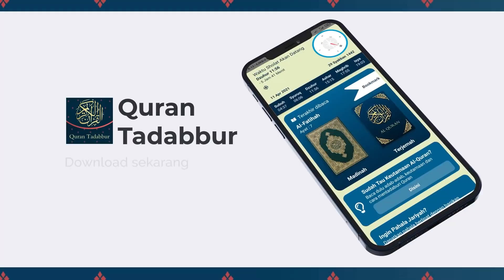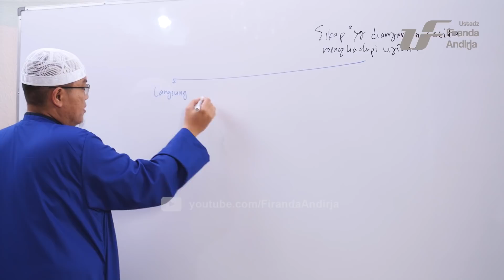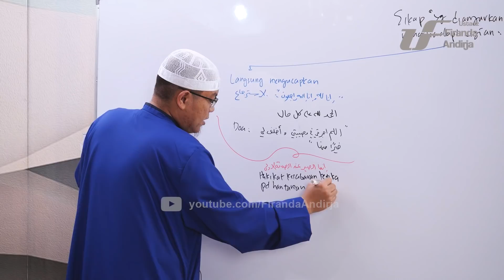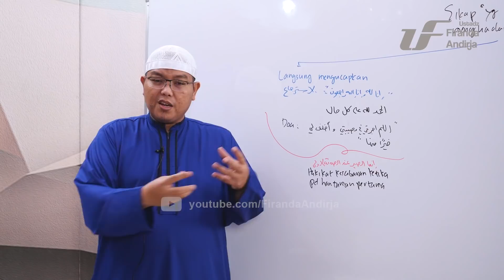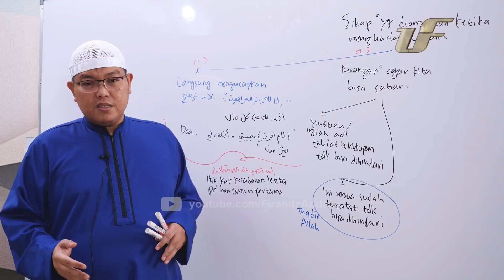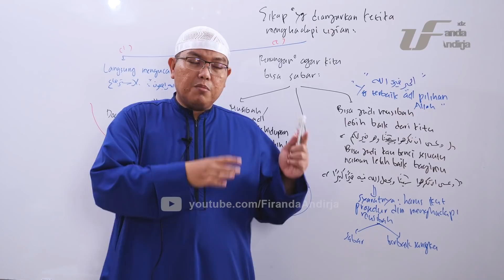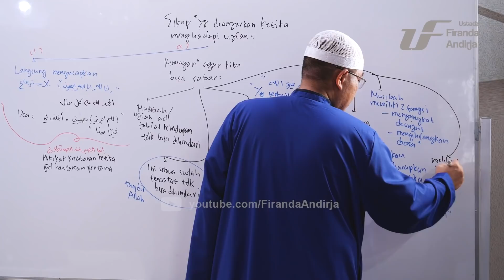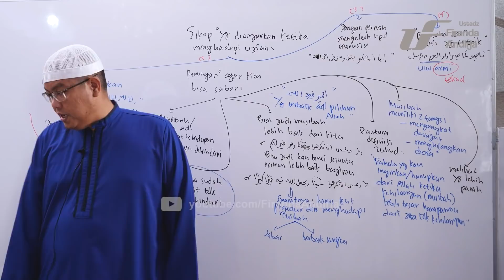Tuntunan islam Dalam Menghadapi Musibah - Ustadz Dr. Firanda Andirja M.A